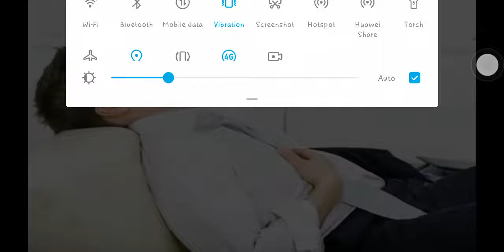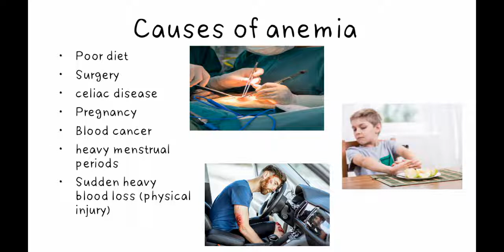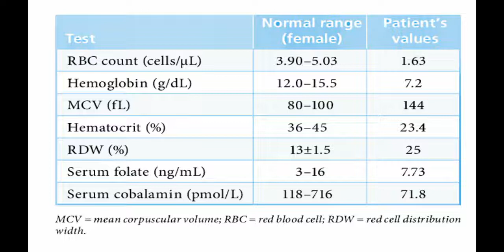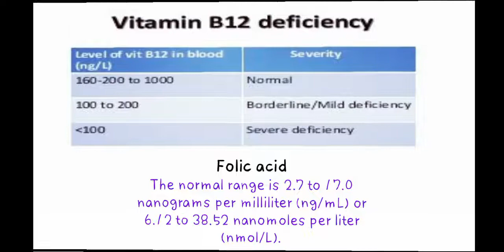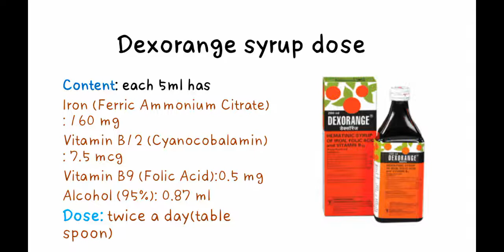Dexorange syrup ke fayede in hindi |dexorange syrup kese use kare | pharma rhythm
What is Dexorange syrup used for?
Can we take Dexorange daily?
What are the side effects of Dexorange?
Which iron syrup is best?
Does Dexorange increase hemoglobin?
Is Dexorange good for skin?
Which syrup is best for hemoglobin?
Is Dexorange a multivitamin?
When should I take Dexorange?
How can I increase my hemoglobin in a week?
Which fruit is best for blood increase?
Which juice can increase blood?
What can I drink to increase hemoglobin?
Which dates is good for hemoglobin?
Is apple rich in iron?
Which fruit has maximum iron?
Which dry fruit is best for iron?
Which nut is highest in iron?
Which food gives more blood?

सबसे पहला व्लॉग किसने किया था?

दैनिक व्लॉगिंग कितना कठिन है?

व्लॉगर्स कितना कमाते हैं?

व्लॉगिंग क्या है और यह कैसे काम करता है?

यूट्यूब पर व्लॉग कैसे शुरू करें?

1000 व्यूज पर कितने पैसे मिलते हैं?

मोबाइल से ब्लॉग कैसे बनाएं?

ब्लॉग से कमाई कैसे होती है?

यूट्यूब की 1 दिन की कमाई कितनी होती है?

भारत में यूट्यूब पर सबसे ज्यादा पैसा कौन कमाता है?

यूट्यूब पर सबसे ज्यादा सर्च क्या किया जाता है?

गूगल पर ब्लॉगिंग कैसे करें?

ब्लॉगिंग कैसे की जाति?

क्या ब्लॉगर कॉम के लिए कोई ऐप है?

यूट्यूब को पैसा कौन देता है?

एक लाइक पर कितने पैसे मिलते हैं?